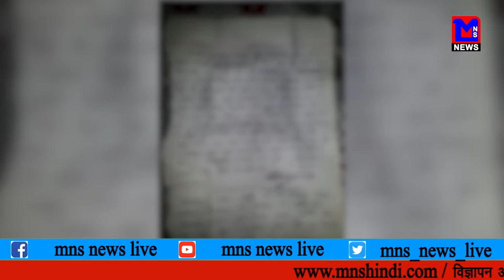MNS NEWS LIVE IN HINDI भाई ने ही किया बहन से दुष्कर्म।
MNSNEWSHINDILIVE भाई ने ही किया बहन से दुष्कर्म।